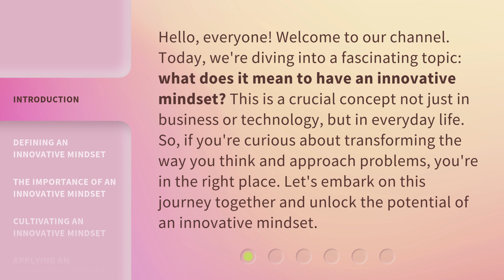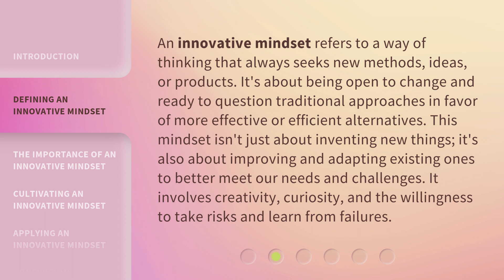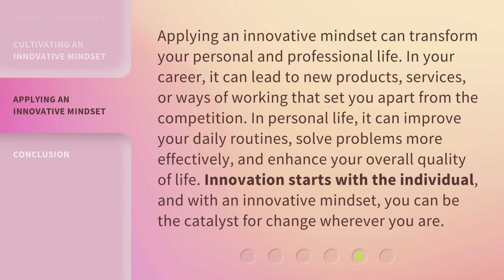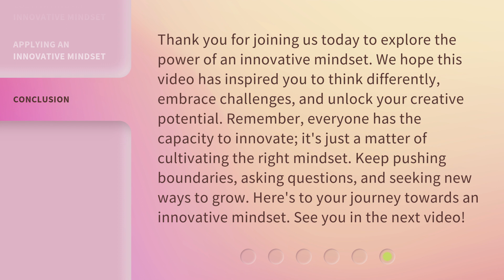Unlocking the Power of an Innovative Mindset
Unleashing Innovation: Unlocking the Power of an Innovative Mindset • Discover how to unlock the full potential of your creative thinking and embrace an innovative mindset. Watch now to learn how to think outside the box and drive success in all areas of your life.

00:00 • Introduction - Unlocking the Power of an Innovative Mindset
00:37 • Defining an Innovative Mindset
01:12 • The Importance of an Innovative Mindset
01:46 • Cultivating an Innovative Mindset
02:21 • Applying an Innovative Mindset